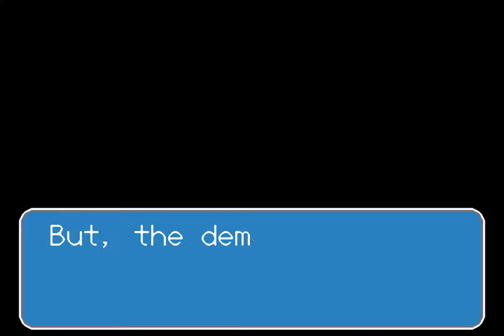Breath of Fire II | Game Boy Advance | Worst Ending